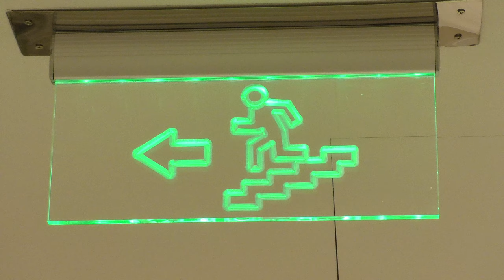4K Emergency Exit Sign Free Stock Video Footage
Free Design Resources – Freebies for Creatives & Video Productions
Free Resources for video Productions. First 10 comments will get free ae project file reward from us. High quality design resources for free. Professional designers around the world, ranging from fonts, mockups, graphic, template & more.